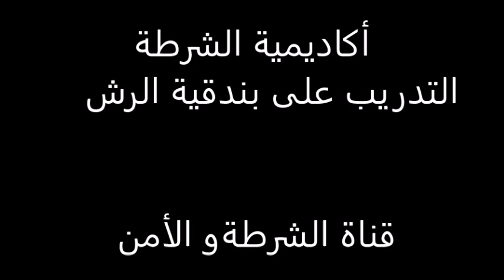academy shotgun يوم في ميدان الرماية مع طلاب الأكاديمية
Police Academy Cadets- Shotgun Day
I assisted in training the police academy and wanted to share with you.
قمت بمساعدة المدربين في أديمية الشرطة

 reposting this material is prohibited and this material is copyrighted. you must have a written authorization from the channel's owner to do such thing.

please feel free to watch and share this material to your academies and fellow officers, friends!

القناة هذه ليست للرجال فقط وإنما للنساء و اهلا و سهلا بالجميع  ما دام التزم بالتالي..
عدم كون المشاهد و المشترك ينضم للإرهاب و عصابات التخريب و الإعتداء
عدم احتواء قنوات المشاهدين على فيدوهات ارهاب او ايقونة القناة عليها صور تشجع الإرهاب و التخريب

1- ، هل أنت شرطي و لماذا لا تخدم بلدك؟؟: نعم أنا شرطي في بلدي ولاية تكساس
are you a police officer, yes, in Texas my home land!
2- كيف تعلمت العربية: تعلمتها و أنا صغير
how did you learn Arabic, I did when I was a child
3- هل أنت مسلم: هل لديك سؤال يتعلق بموضوع القناة؟
Are you a Muslim? Do you have a real question about this video??
هن أنت عربي: من تكلم العربية فهو عربي
Are you Arab? Whoever speaks Arabic, is one
5- أنت اصلك من وين؟ أنا مولود في أمريكا وهذا يجعلني أمريكي
Where are you from? I'm an American, a proud one too!
6- أصل اجدادك و اجداد اجدادهم من وين... ادم و حواء عليهم السلام. مثلي مثلك
Where are your ancestors from? Adam and Eve, like you!

7- ليش يا خاين تعرض منتجات اسرائيلية:    أنا اعمل عرض لكل ما هو موجود كمعلومات عامة
و ليس دعاية لأي شركي لآانني لست وكيل معتمد لأي شركة .. إذا مش عاجبك لا تشاهد القناة ولا تضيع وقتك
Why, you traitor, do you show Israeli made products? I talk about all products I get my hands on! This is my channel! You don't like it, get the hell out!
8- عيب عليك تعرض منتجات دول قتل و ذبح. اقرأ رقم 7
shame on you! you advertise products made by countries that kill and shed blood!! Read 7
9- هل ممكن شحن اسلحة الى بلاد خارج امريكا: نعم ولها شروط. راجع وزارة الخارجية الأمريكية للمزيد من المعلومات
is it possible to ship guns outside of the USA? I am not a dealer and I don't deal with export/import

10- هل يمكن شحن اسلحة الى العراق واليمن. لا مستحيل
أنا لا اشحن ولا اصدر ولا أستورد أسلحة ولا اعرف أسعار الأسلحة في بلاد خارج أمريكا
possible to ship guns to Iraq and Yemen? NO! I DO NOT ship or export or import. Please don’t ask me about any prices of any items outside of the USA.

11- شو اسعار الأسلحة بالعراقي والأردن والسعودية الخ...؟؟؟ لا اعرف. أنا لا اسكن هناك
what are the prices of guns in Iraq and abroad?? I don't know and don't deal with them.

12- كم اسعار الأسلحة: اعطيك سعرها عندي و هذا كل ما اعرف
how much are firearms?? when i talk about a gun I’ll mention the price. I’m not a dealer !
13- ليش ما تعرض وجهك: وجهي ليس للعرض و القناة عن مواضيع القناة و ليس عني أنا
why don't you show your face?? My face is not important, this channel is about the material i present!
14- أنت شرطي أمريكي؟ من وين؟ الخ.. ولاية تكساس
are you a cop, from where, etc.?? I'm from Texas!!

15- أخ عزام كيف امكنك الدخول في هذا المسلك وانته من اصول عربيه... النظام في أمريكا ليس كبلاد اخرى. أنت جنسية امريكية و نظيف اسمك، تصير اللي بدك اياه
how could you be an Arab and in American Law enforcement???
16- مسدسات الصوت و تحوير و تحويلها الخ. لا اتعامل بها و انصحك بالابتعاد عنها.. إن كانت حياتك رخيصة استخدمها.. عدا عن ذلك فلا تقترب منها.. الأصلي أصلي و بس
could you convert blank guns to real guns etc.?? NO and i don't recommend you deal with that unless your life is cheap.

17- كيف اشتري سلاح. حسب قوانين بلدك و .. أنا لا ابيع ولا إتاجر
how do i buy guns?? I'm not a dealer, contact your local gun shop and check your state/country laws!!